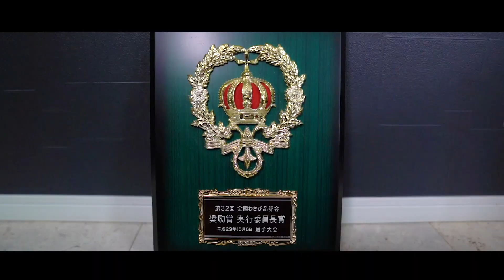マキタカッターで不織布(パオパオ)を切断する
マキタの充電式マルチカッタCP100DSHを使ってパオパオ（不織布）を切断したら超楽々でした。
・マルチカッタCP100DSH(10.8V)
・カッタ用替刃
・makita 10.8V 4ahバッテリー